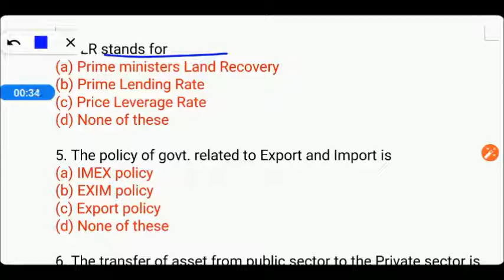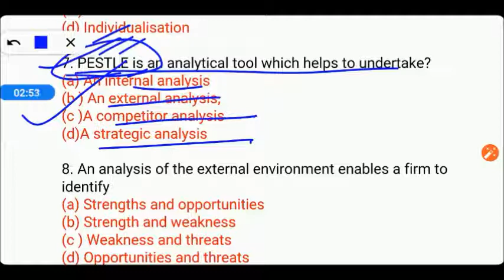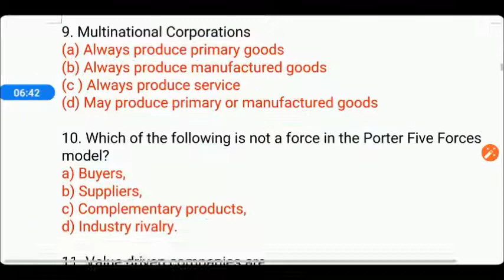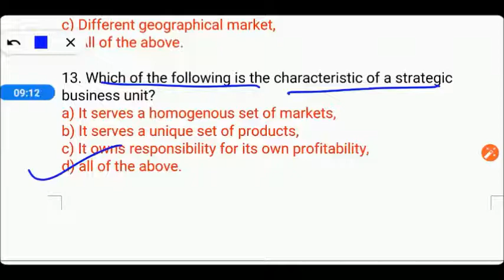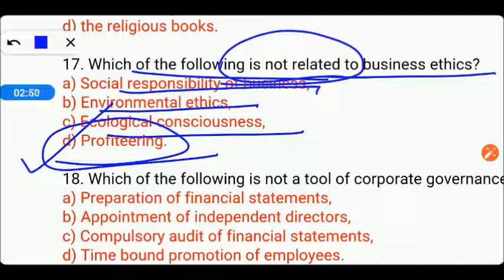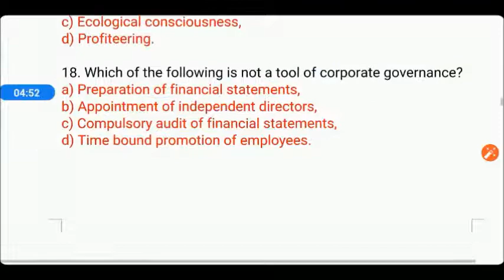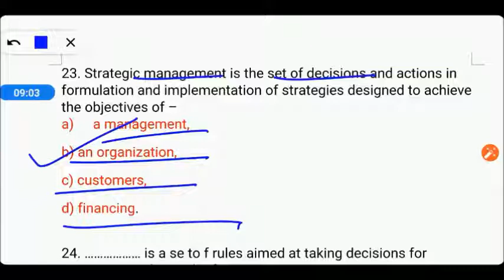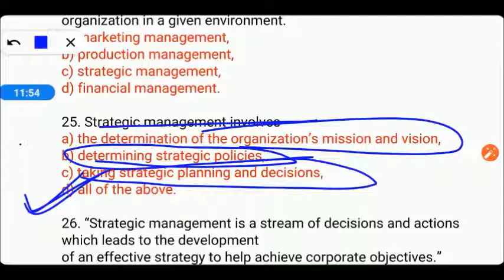MCQs On Commerce || Commerce MCQs By Varsha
In this video, we will talk about MCQs is related to commerce, which we have covered the different subject, so let's start the video. I hope you like it

If you are preparing for any exam, this channel will help you in every way in your exam.